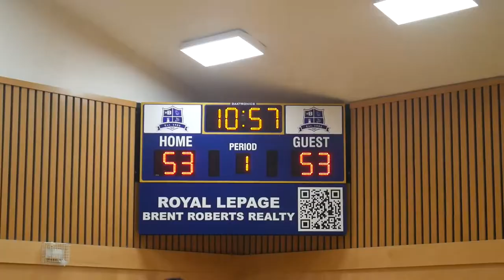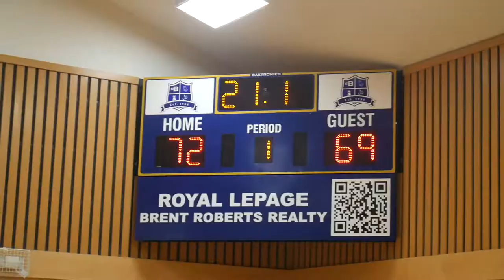2022 Surrey Spring Elite League - Titans vs Akatsuki - Roundball BC Mens Basketball League